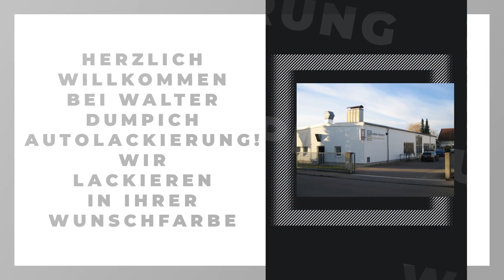Auto Wadu | Walter Dumpich Autolackierungen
Auto Wadu | Walter Dumpich Autolackierungen in Landsberg am Lech: Erfahre mehr über uns in diesem überblicksartigen Imagefilm. Finde heraus, wie du mit uns in Kontakt treten kannst, wann wir für dich geöffnet haben oder verschaffe dir einige Eindrücke unseres Betriebs. oder auf unserem SELLWERK Profil Autolackierer KFZ Lackierungen